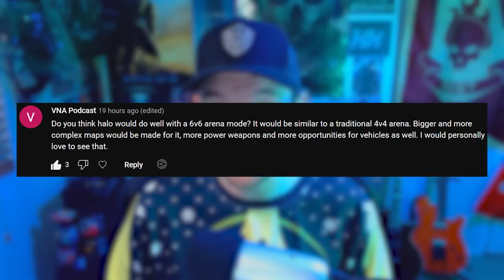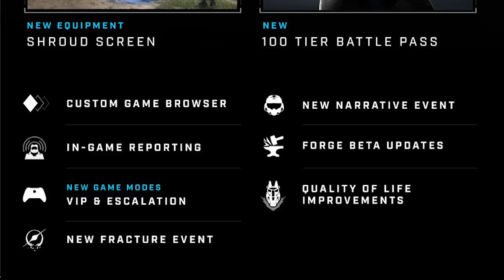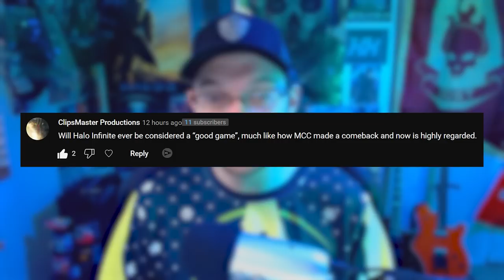Halo Infinite Season 3 Will be the "Rebirth" of Halo? Halo Infinite DMZ Mode?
Timestamps:
Halo Infinite 6v6 Mode - 0:00
Halo Infinite DMZ - 3:34
Season 3 "saves" Halo Infinite? - 6:26
Will Halo Infinite be considered a "good" game - 8:28